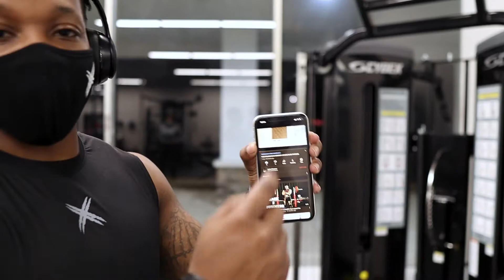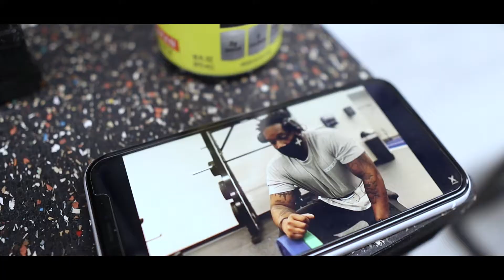INTENSE SHOULDER WORKOUT | AM I A MODEL?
WHATS UP FAM! HOPE YOU ARE ENJOYING THE CONTENT. JUST A REMINDER THAT THE RESILIENT COLLECT IS NOW LIVE. HEAD OVER TO GOXSEASON.COM!!

TRY THIS INTENSE SHOULDER WORKOUT! LET ME KNOW HOW IT WENT.

Talk to me: Let me know how you like this type of content.

Socials are in header.